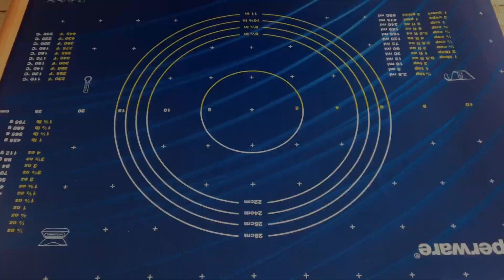5 DAKİKADA FIRINA VER❗❗ MİLFÖY HAMURUYLA TAHİNLİ CEVİZLİ ÇÖREK TARİFİ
Malzemeler:

2 adet milföy hamuru
4-5 yemek kaşığı tahin
ceviz içi
kuru üzüm
3 yemek kaşığı toz şeker

Afiyet olsun!

yemek tarifleri, kolay yemekler, pratik yemekler, nefis yemek tarifleri, en kolay tarifler, hamurişi, tahin, çörek tarifi, cevizli çörek, milföylü tarifler, tatlı tarifleri, pratik tatlılar